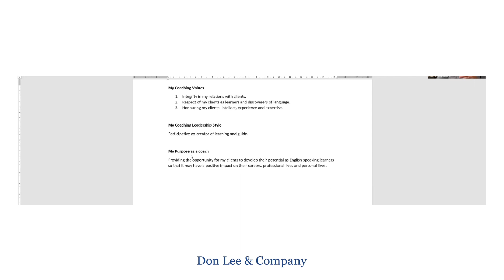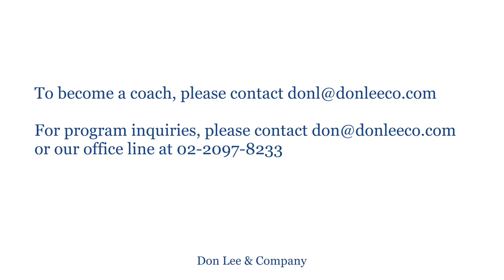Coach Convo Series: Don Lee and Pierre Beaudin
Here’s our latest in the Conversation with Coaches Series, with Pierre Beaudin.

Hailing from Canada, Pierre has been teaching all his life, and he brings his life-long coaching experience to our clients at Don Lee & Company.

Pierre speaks multiple languages fluently (English, French, Spanish, German, Arabic, and will soon start Korean), he understands the trials and tribulations of learning a new language.

Naturally, he shares his expertise in acquiring a foreign language when coaching his clients.

Here is what we cover:
- The worst thing to do for a foreign language learner
- Bridging that gap to form a coach-client partnership, using SMART Goals worksheet
- Co-creating/non-directive coaching vs. directive coaching
- Pierres coaching principles and values

1:1 Executive Business English Coaching Program is open for Summer 2019 Registration.

Start your morning with real business phrases, delivered straight to your email inbox.